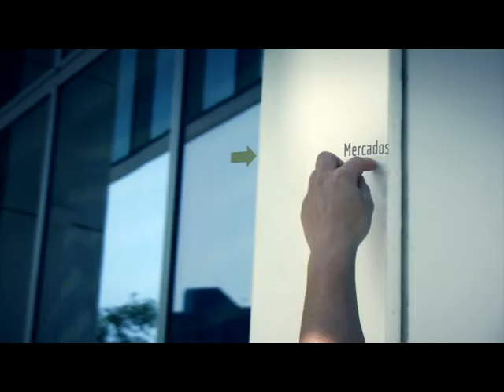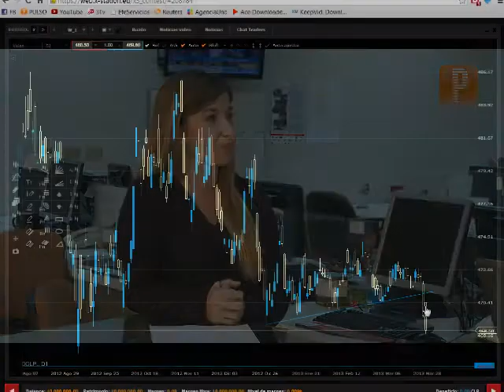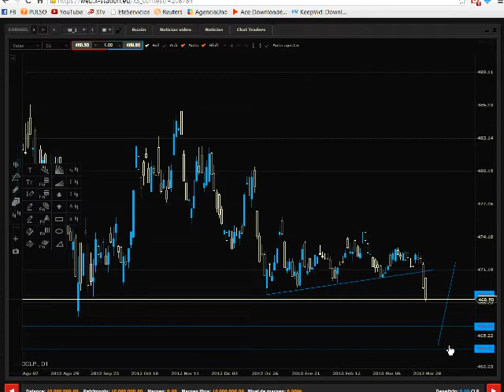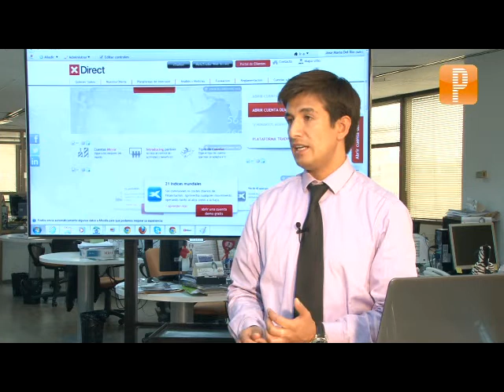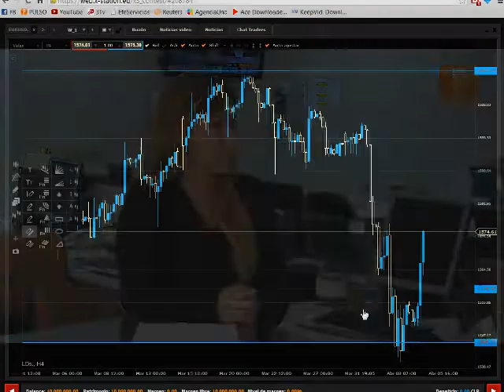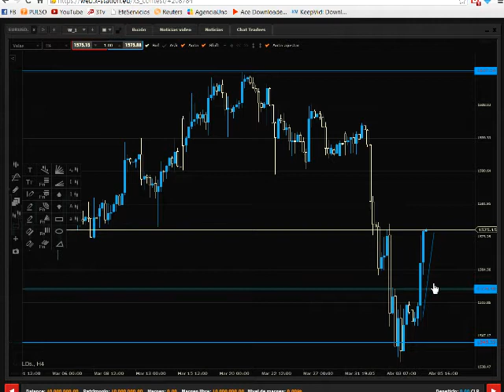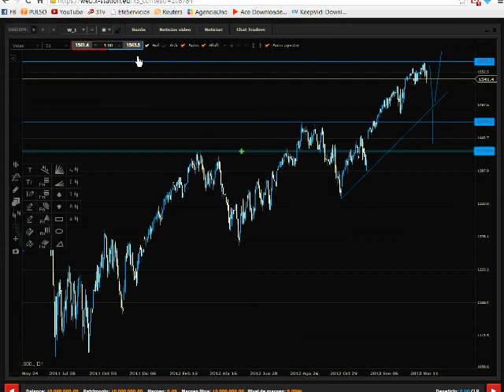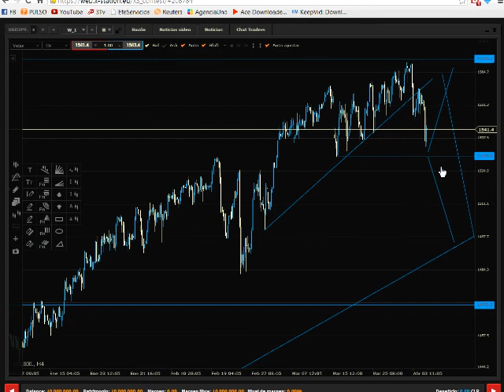Trading Cup: recomendaciones de inversión para el dólar, oro y el S&P